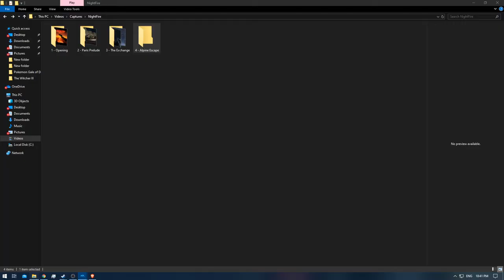[1/1] James Bond: Nightfire - Episode: 3.1 - Mission: Alpine Escape [Gold] [NC]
Level / Mission: Alpine Escape
Difficulty: 00 Agent
James Bond Move: 3/5
007 Coins: 0/3 [Required: Gold Medal / 2nd run through] [Part 2]
Medal: Gold Medal

Note: This is the 'Casual Run' to 1: complete the mission once and 2: Getting Gold on 00 Agent.
Which is a must in order to make the 007 Gold Coins spawn.
Which is a must have in order to get platinum medal.